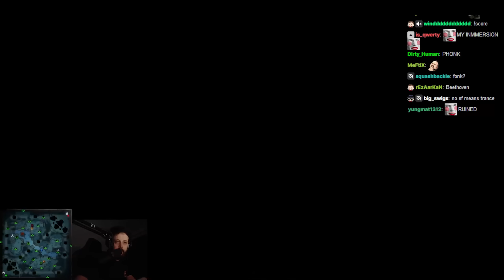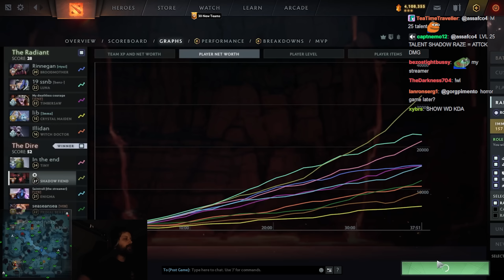DAMAGE SF CARRY BUILD (with right music)